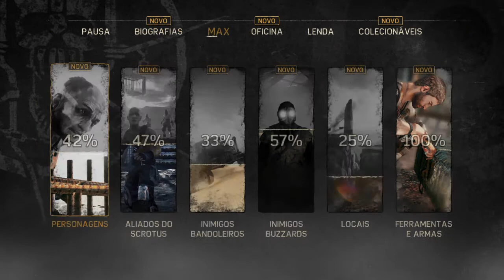Mad Max PS4 - NOVOS INIMIGOS !? #11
Vídeos Semanais!

◇  Redes Jean  ◇

Site Roxo - Megas0nic
Me adicionem para entrar no gp do whats -

Plataformas atuais: PS4 e PC

PSNs: MegasonicYT / Jeansilva019
Social: MegasonicYT